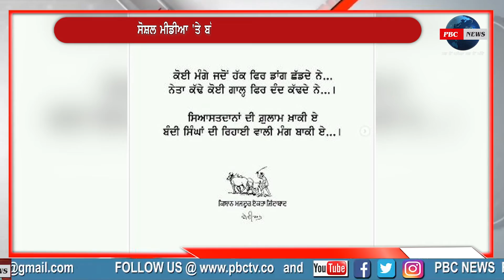Babbu Maan ਬੰਦੀ ਸਿੰਘਾਂ ਦੀ ਰਿਹਾਈ ਦੀ ਮੰਗ ਨੂੰ ਲੈਕੇ ਬੱਬੂ ਮਾਨ ਨੇ ਚੁੱਕੀ ਆਵਾਜ਼ PBC NEWS LIVE